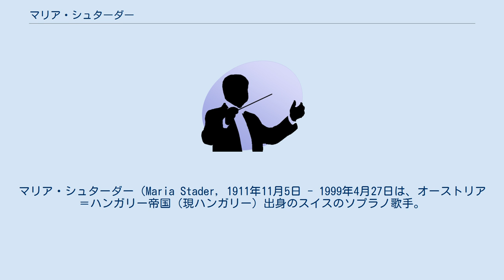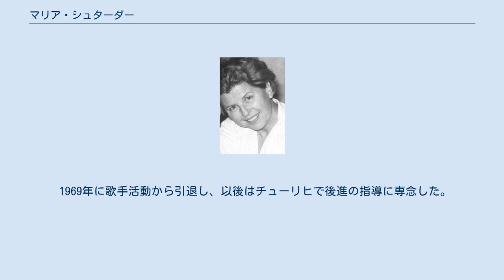マリア・シュターダー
マリア・シュターダー（Maria Stader, 1911年11月5日 - 1999年4月27日は、オーストリア＝ハンガリー帝国（現ハンガリー）出身のスイスのソプラノ歌手。
 ブダペストでマリア・モルナール (Maria Molnar) として生まれる。
第一次世界大戦の影響でモルナール家の家計の逼迫により、救世軍の手で1919年にスイスに連れてこられた。
 ザンクト・ガレンのマティルデ・ベルロッハーの下で声楽を学び、1930年からコンスタンツでベルロッハーの父であるハンス・ケラーの薫陶を受けた。
1935年からチューリヒでイローナ・ドリゴに師事し、1938年にはトレメッツォでテレーゼ・シュナーベル＝ベーア、ミラノでジャンニーナ・アランジ・ロンバルディの指導を受けている。
1939年にジュネーヴ国際音楽コンクールに出場して、声楽部門でフリッツ・オレンドルフと1位を分け合った。
体が小さかったため、歌劇場での活動を控え、主にリサイタルで名声を築き、ドイツ・リートに加えてオトマール・シェックをはじめとするスイスの作曲家の歌曲をレパートリーに加えて活躍した。
 1950年にはザルツブルクからリリー・レーマン・メダル、1956年にはモーツァルテウム音楽院から銀のモーツァルト・メダル、1962年にはチューリヒ市からハンス・ゲオルク・ネーゲリ・メダルをそれぞれ贈られている。
1964年にはオーストリア政府から芸術功労勲章を受勲した。
 1969年に歌手活動から引退し、以後はチューリヒで後進の指導に専念した。
1999年にチューリヒにて没。
 ^  ^  ^ ただし、オペラ録音には参加している